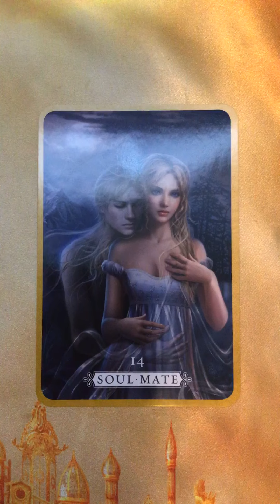Oracle Message ~ Friday 3 July, 2020